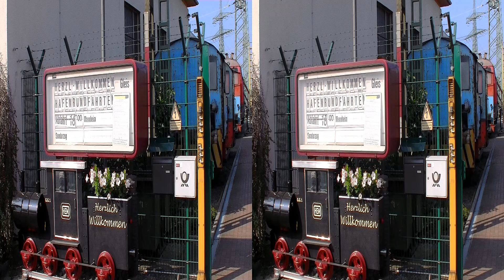Mannheim hat 'was (MA05): Historische Eisenbahn Mannheim e.V. - Best 3D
Historische Loks, Hänger usw.
3D-Rec.: JVC GS-TD1³ - Created with Cyberlink PowerDirector12ultimate